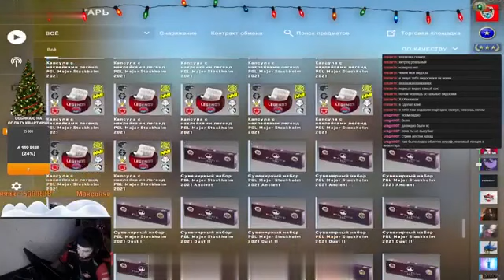$50 Bravo Case? Worth It... csgo volarant cs go highlights: cs go major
$50 Bravo Case? Worth It...

 cs go major